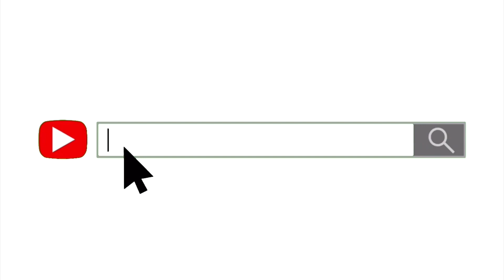Machine Gun Kelly - Renegade Freestyle | Reaction